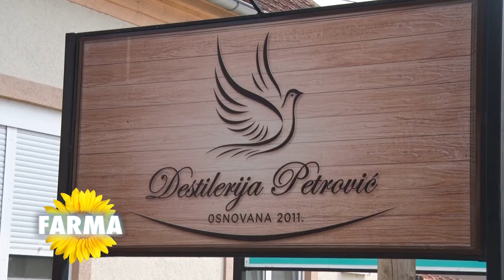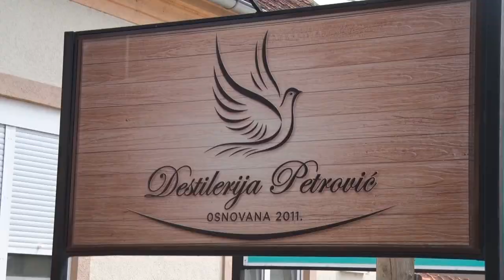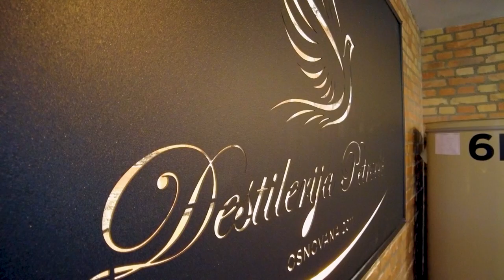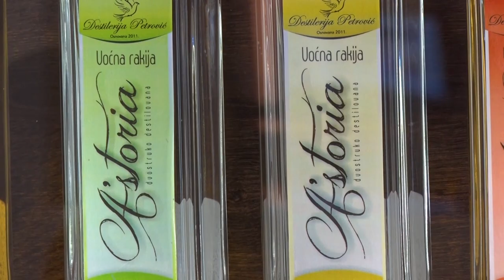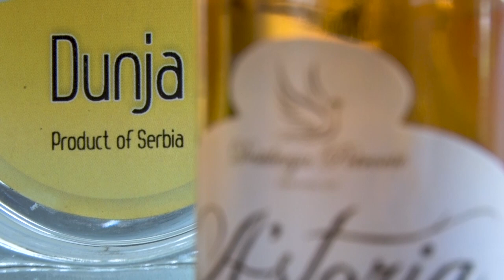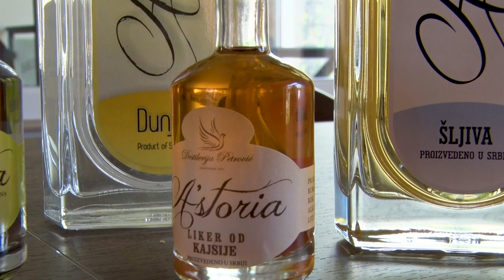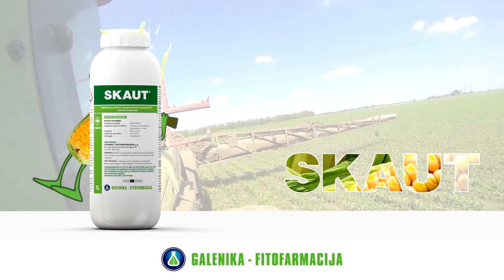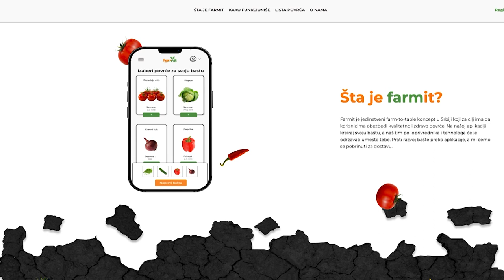Poljoprivredna emisija Farma 1121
U 1121. epizodi emisije Farma dobićete odgovore na sledeća pitanja:
Čemu se ove sezone nadaju proizvođači trešanja?
Kako da imate svoje povrće a da ne ulazite u baštu?
Šta to čini destileriju Petrović iz Rume jedinstvenom?
Facebook: Farma emisija o poljoprivredi